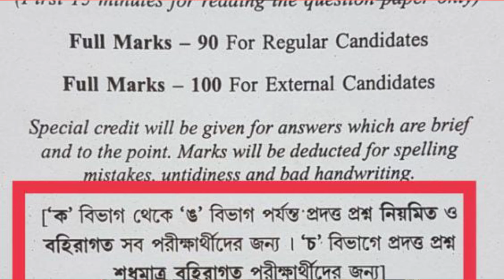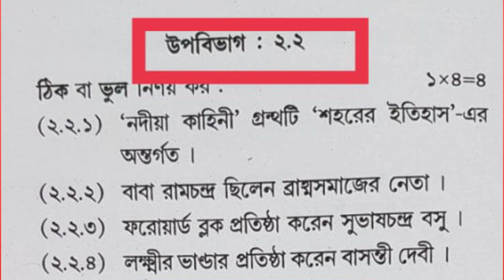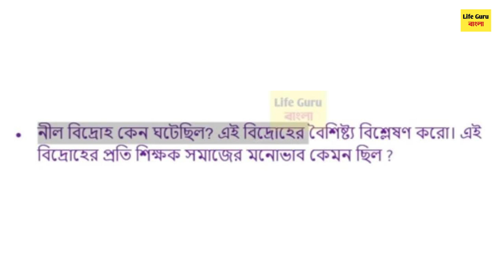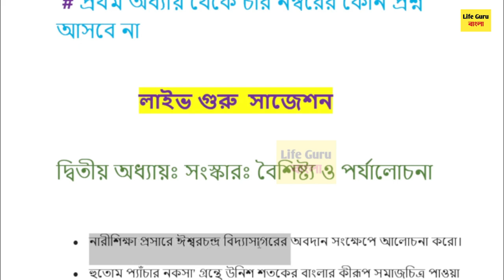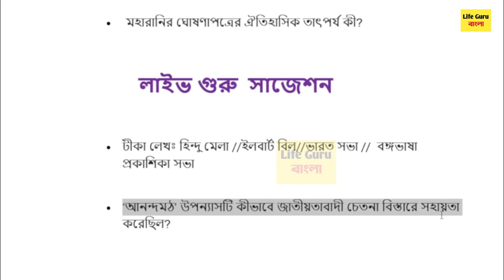Madhyamik last minute history suggestion 2022 | মাধ্যমিক ২০২২ ইতিহাস প্রশ্ন ও উত্তর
Madhyamik last minute history suggestion 2022 | মাধ্যমিক ইতিহাস  প্রশ্ন ও উত্তর

মাধ্যামিক ইতিহাস পরীক্ষার  mcq , সত্য ও মিথ্যা ,শূন্যস্থান, বামপক্ষ ডানপক্ষ মেলানো , এক নম্বরের প্রশ্ন , 2 নম্বরের প্রশ্ন , চার নম্বরের সংক্ষিপ্ত প্রশ্ন ও 8 নম্বরের প্রশ্ন নিয়ে বিস্তারিত ভিডিওতে আলোচনা করেছি ।

2022 madhyamik history suggestion
2022 madhyamik history suggestion
class 10 history suggestion 2022
madhyamik last minute suggestion history 2022
2022 madhyamik history suggestion
madhyamik history question and answer pdf 2022
madhyamik history suggestion 2022
2022 madhyamik history suggestion
madhyamik history common question 2022
2022 madhyamik history suggestion
madhyamik 2022 itihaas last minute suggestion
2022 madhyamik history suggestion
2022 madhyamik history suggestion
2022 madhyamik history 8 marks questions
2022 madhyamik history last minute suggestion
8 marks question
Madhyamik 2022 history last minute suggestion
2022 Madhyamik history 8 marks question suggestion
Madhyamik history 8 marks question suggestion
Madhyamik itihas suggestion 2022
2022 Madhuri itihaas last minute suggestion
Madhyamik history 8 marks question best suggestion
Madhyamik 2022 histry common question
2022 Madhyamik history suggestion
মাধ্যমিক পর্ষদ টেস্ট পেপার সমাধান 2022
মাধ্যমিক 2022 পর্ষদ টেস্ট পেপার সমাধান বাংলা
Wbbse madhyamik 2022 test paper solved
Wbbse  Madhyamik 2022 test paper answer Bengali
Madhyamik 2022 Bonganubad suggestion
WB board test paper solved Bengali madhyamik 2022
Madhyamik Bengali last minute suggestion 2022
Class 10 Bengali suggestion bengali bonganubad
West bengal madhyamik test paper 2022
Madhyamik parsod test paper Bengali saq solve 2022
Madhyamik abta test paper Bengali mcq solve 2022
Madhyamik wbta test paper Bengali saq solve 2022
madhyamik bengali suggestion 2022 mcq
2022 Madhyamik history last minute suggestion
2022 madhyamik history 8 marks questions